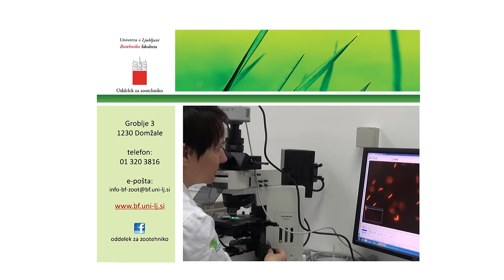Mikrobiologija in mikrobna biotehnologija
Učitelji iz Katedre za mikrobiologijo in mikrobno biotehnologijo v Univerzitetnem študiju Kmetijstva-zootehnike sodelujemo s poučevanjem 2 predmetov in sicer Mikrobiologija z imunologijo in Ekologija in varstvo okolja v kmetijstvu. Oba predmeta sta tesno povezana z našim raziskovalnim delom, v katerega pa vključujemo tudi vse zainteresirane študente bodisi preko diplomskih nalog, magistrskih nalog ali volunterskega dela.